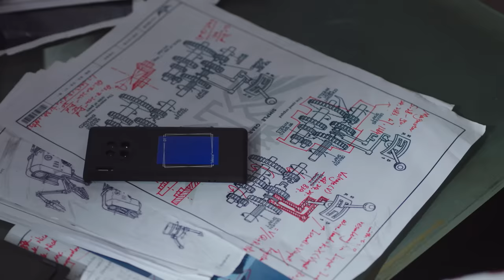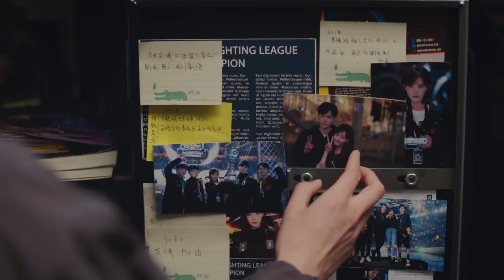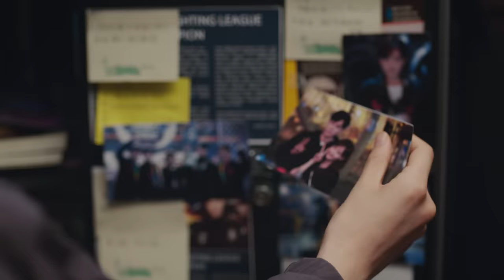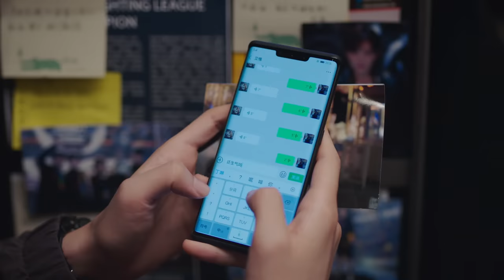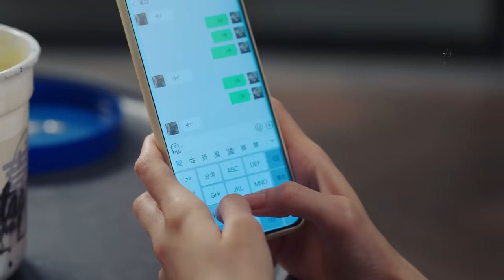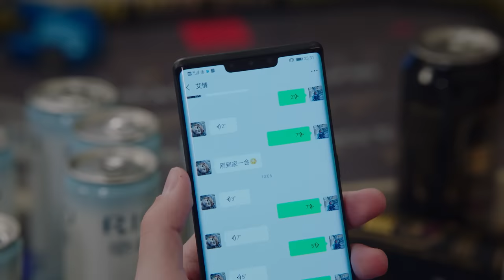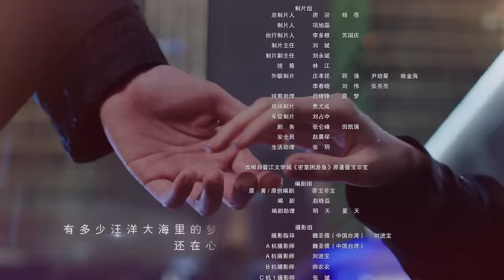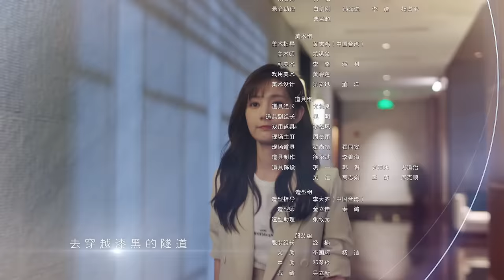=ENG SUB= 我的時代，你的時代 (Go Go Squid 2) Dt.Appledog’s Time 25 胡一天 李一桐 CROTON MEGAHIT Official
《我的時代你的時代》講述了吳白(胡一天 飾)和艾情(李一桐 飾)兩位年輕人為摯愛的夢想奮鬥，在競爭與合作中彼此吸引、互相扶持，攜手為中國贏得世界冠軍的勵志故事。